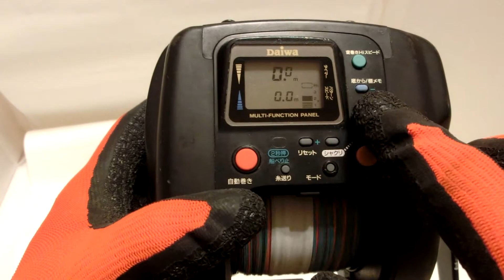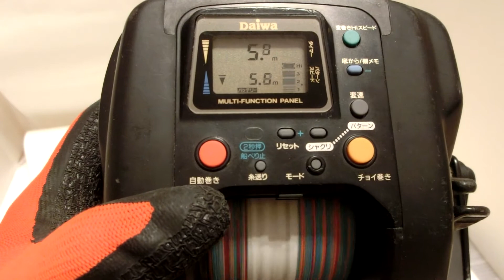Daiwa Super Tanacom S600 Auto Jigging Electric Reel +New PE line(70lb-350m)Good